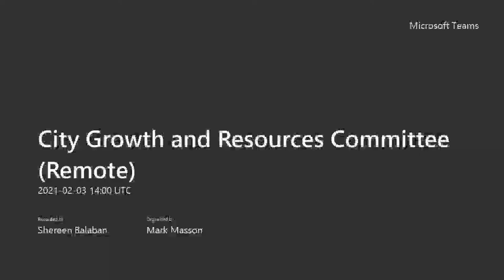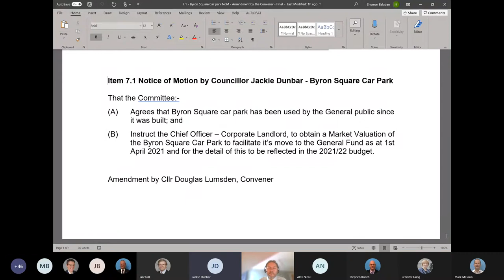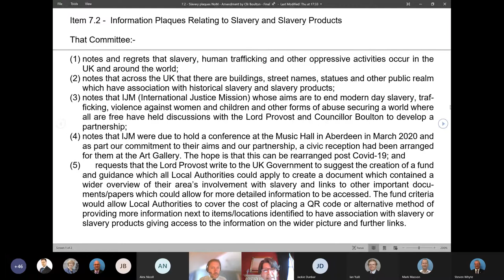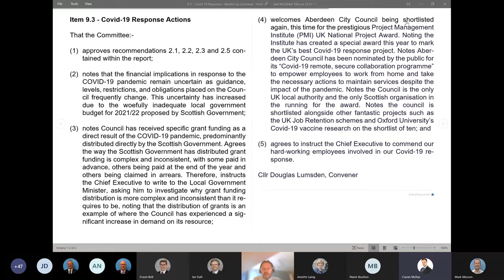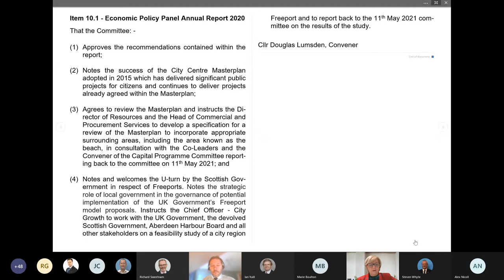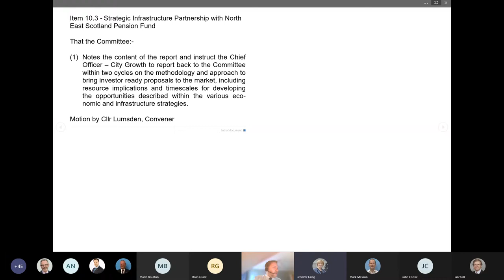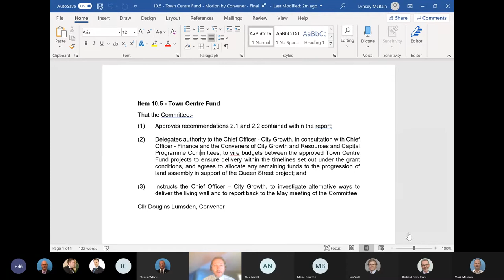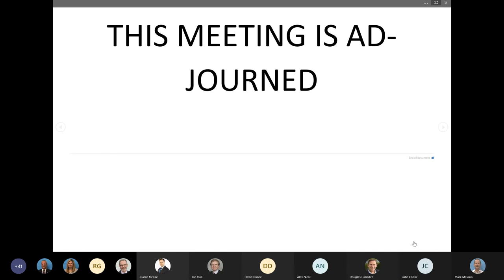City Growth and Resources Committee 030221 1